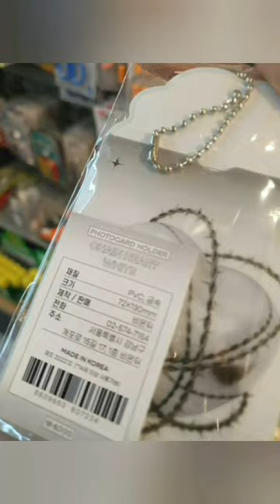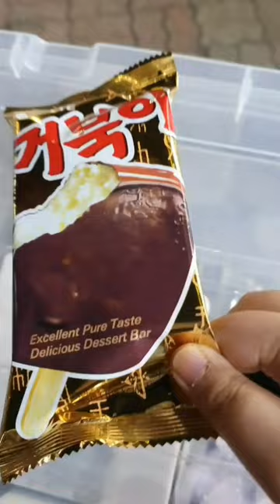2023.03.25 (토요vlog) :: 오랜만에 크게 쇼핑 한번 했는데 문제는 버스카드 잃어버림....하.....아까워....하루종일 찾아도 없어 젠장 ㅠㅠ살려주세요 여러분(?)